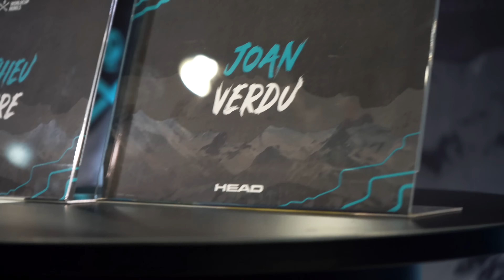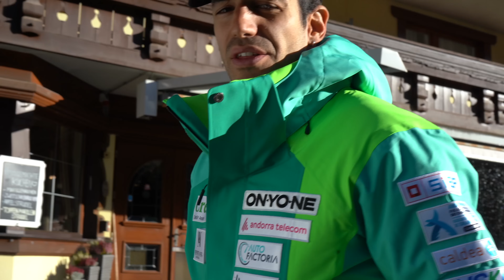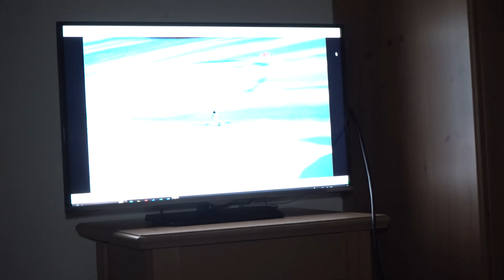ESTO PASÓ EN SÖLDEN ! | VLOG 38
📩 ¡Únete a nuestra Newsletter para estar al día de lo que se viene!

00:00 Rueda de prensa HEAD
03:21 Diseño casco nuevo
05:01 Entrenamientos pre carrera
06:47 SORTEO
07:09 Sesión de fotos FIS
07:23 Activación muscular + reunión
08:53 Día de carrera

FULL GAS!! 🐍🐍